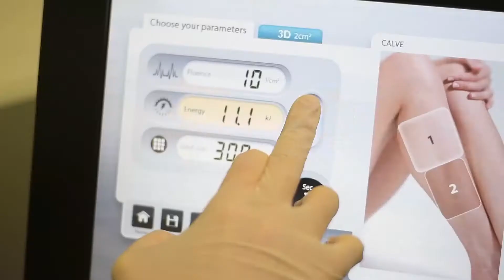Laser za depilaciju za sve tipove koze - Skinpoint - Sarajevo